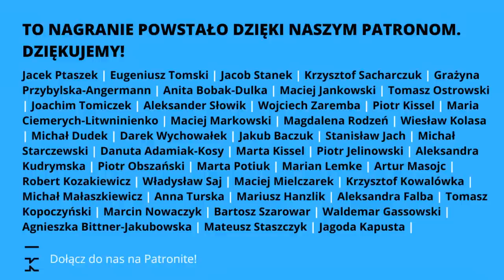Dlaczego bez Pawła Śpiewaka nie byłoby Kultury Liberalnej? | KUISZ I WIGURA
Z największym smutkiem przyjęliśmy wiadomość, że 30 marca 2023 roku odszedł Paweł Śpiewak. Postać ważna dla polskiego życia intelektualnego, ale również dla „Kultury Liberalnej”. Dla wielu osób związanych z naszym środowiskiem profesor Śpiewak był nie tylko postacią publiczną, ale też nauczycielem i mentorem.